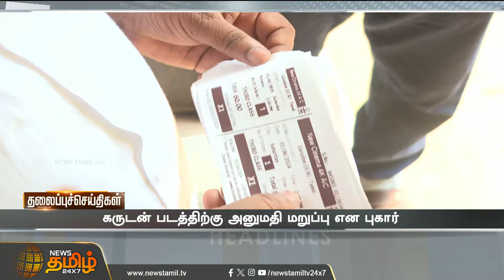Today Headlines - 01June 2024 | மாலை 05 மணி தலைப்புச் செய்திகள் | 05 PM Headlines | News Tamil 24x7